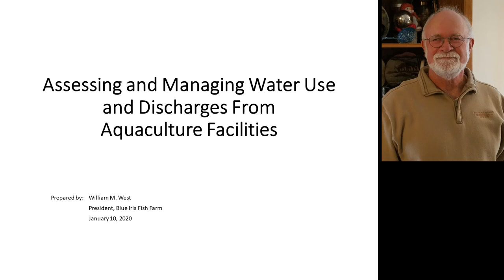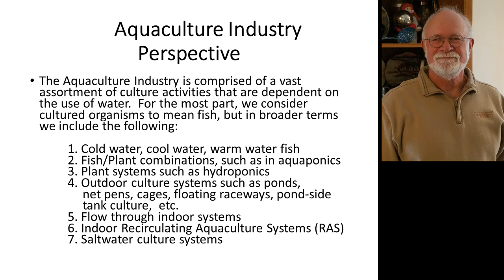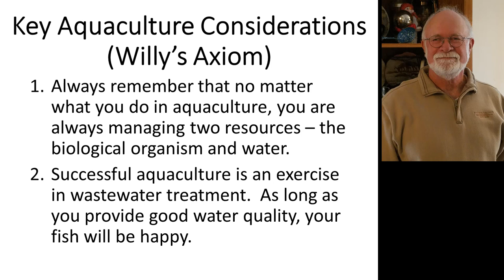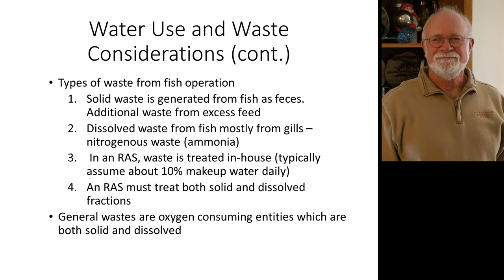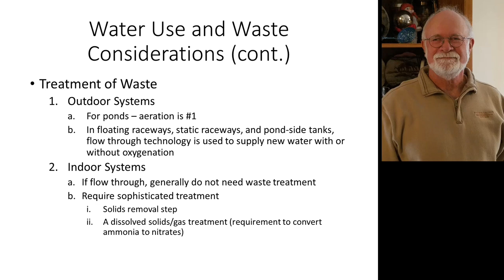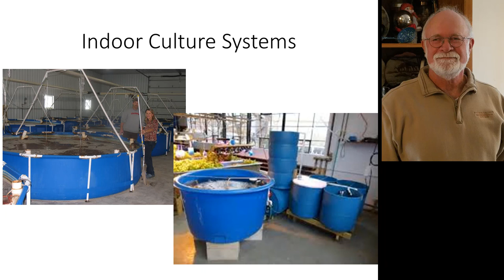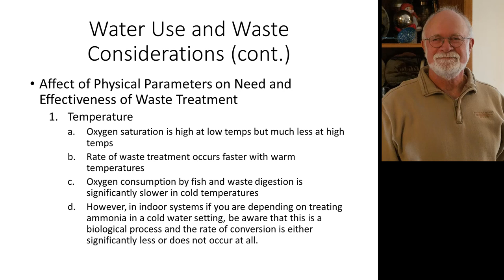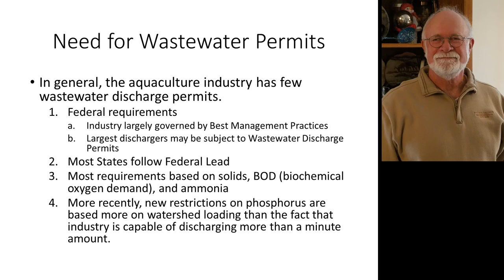Assessing and Managing Water Use and Discharges From Aquaculture Facilities